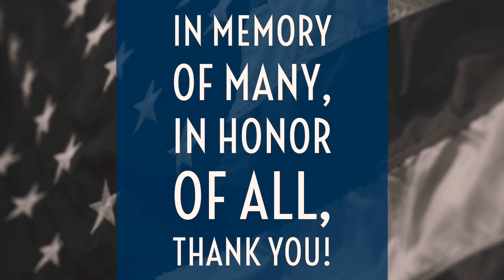Singing The Star-Spangled Banner A Capella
On September 13, 1814, Francis Scott Key observed the British bombarding Fort McHenry during the War of 1812.  The morning after the attack, he noticed a lone U.S. flag flying over Fort McHenry.  These events inspired Key to write a poem called "The Defence of Fort McHenry" in 1814, which was later set to music.  In 1931, the song became America’s national anthem!

Fun fact about me: I was in choir from elementary school to my senior year of high school. I have a special musical treat for you!  Sing along with me :) Don't be shy!

Today and every day, we remember and honor our fallen military heroes. Thank you!